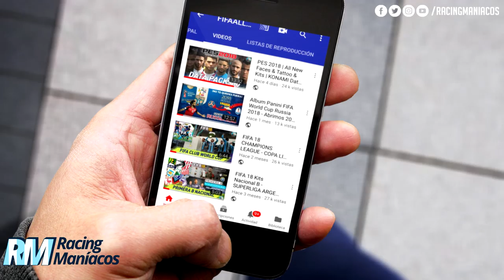FIFA 20 Official Ratings RACING CLUB DE AVELLANEDA (TOP 20)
CANALES AMIGOS

FIFA20
FIFA 20
Racing Club
Racingmaniacos
fifa20
fifa 20
superliga argentina
football
Fifa 20 News
Gameplay
FIFA 20 Ratings
Fifa 20
20 Official Ratings